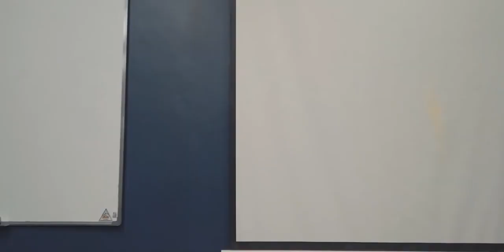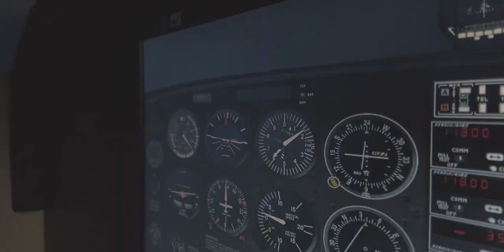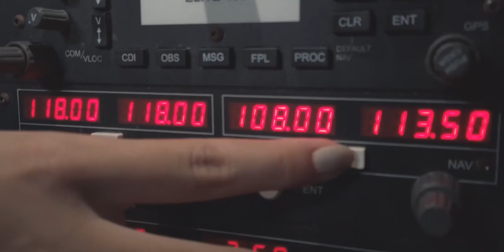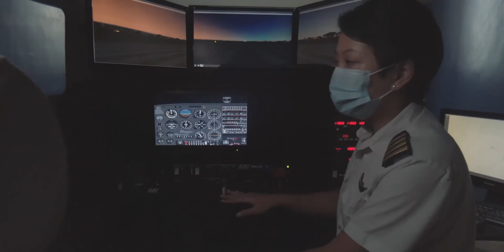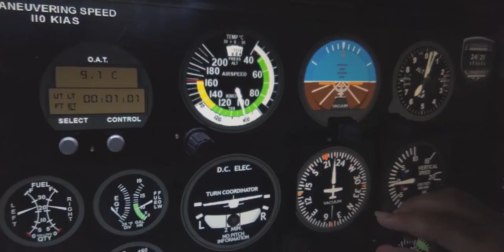Royhle Aviation School and Hangar Tour ft. Indonesian Instructors (Tour Sekolah)(Thăm quan hangair)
ROYHLE AVIATION ACADEMY INC.
witness our Indonesian Instructors check on the full facilities of Royhle!

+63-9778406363 (available in whatsapp and Viber)